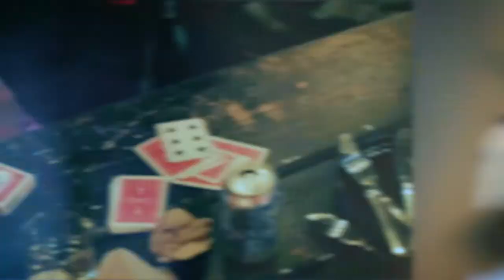MENTAL DICE (With Online Instruction) by Tony Anverdi - Madanai Magic